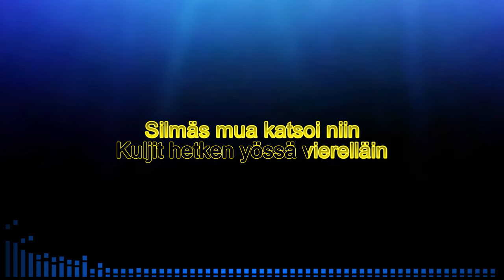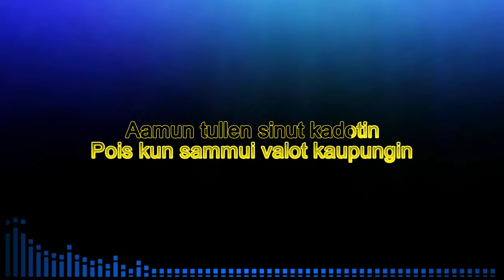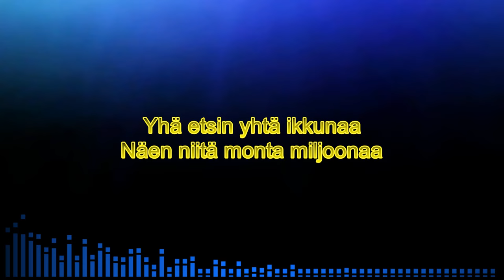Moskovan valot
Karaoke
Am